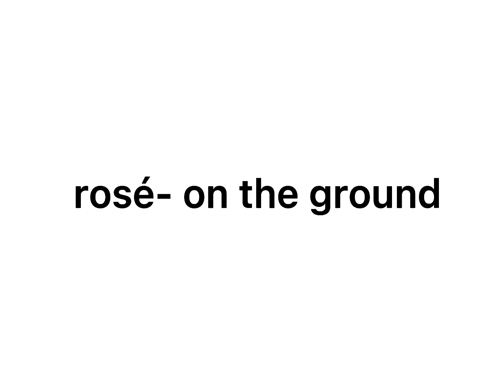Did you notice these references to past Blackpink solos in Somi’s “XOXO”? 😮